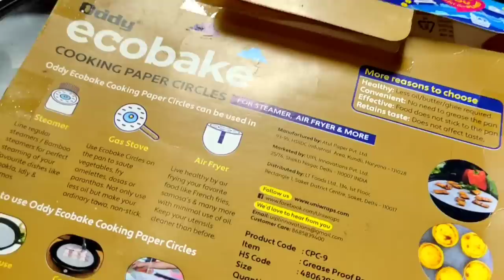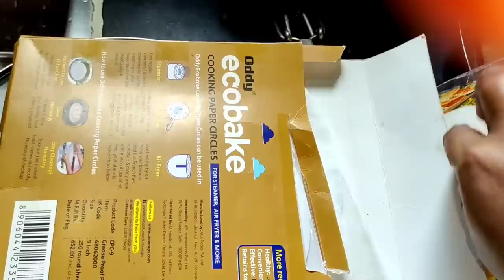कमी खर्चात घरच्या घरी मुलांसाठी बनवा//चीज मसाला पाव//नखरे आईपाशीच असतात//chessy masala pav recipe//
Oddy Ecobake Brown Baking & Cooking Paper (Unbleached & Chlorine Free)
Oddy Uniwraps Ecobake Cooking Paper Tray
Oddy Uniwraps Ecobake Non Stick Liners - Perforated
Oddy Cooking paper circles

Oddy Uniwraps Food Wrapping Paper